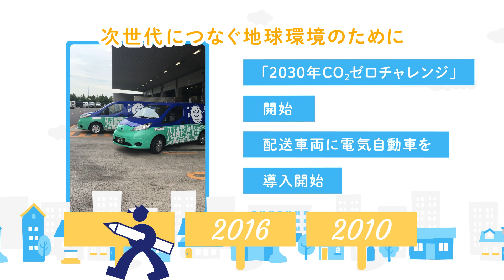ASKUL30周年SNS動画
お客様に支えられアスクルは創業から満30年となりました。
これまでの30年をショート動画で振り返ってみましたので、是非ご覧ください。これからもアスクルはお客様のために進化してまいります。